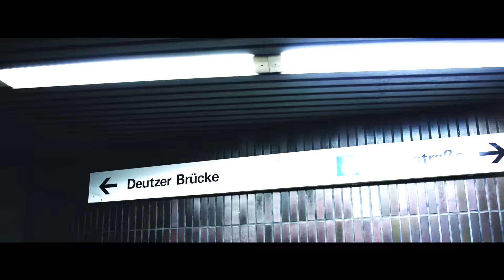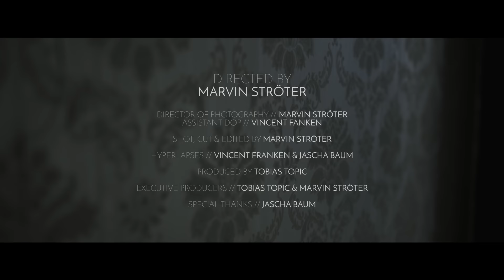TOPIC - HOME ft. Nico Santos (OFFICIAL VIDEO) 4K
►MUSIC
TOPIC’s new single „FIND YOU“ – out now!

Mix by :          Topic & Volker "IDR" Gebhardt
Mastered by: Volker "IDR" Gebhardt